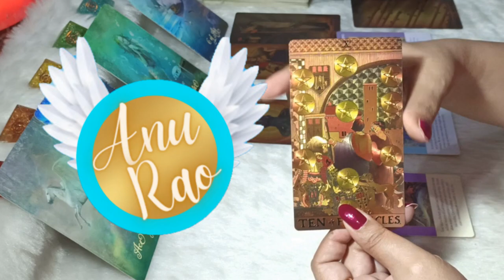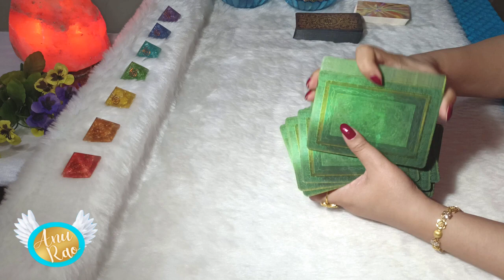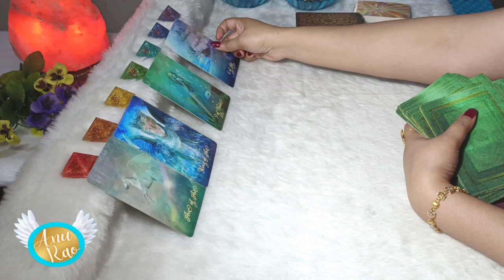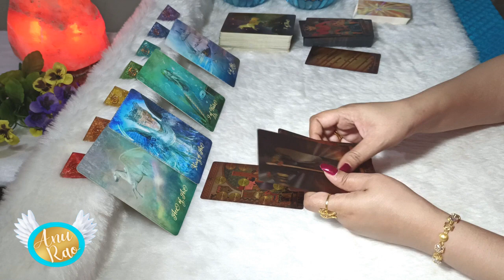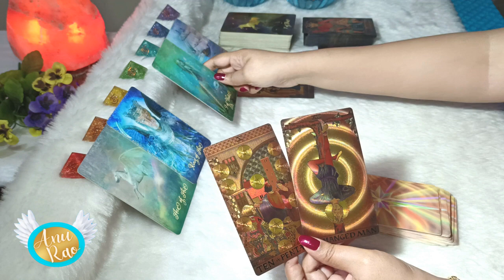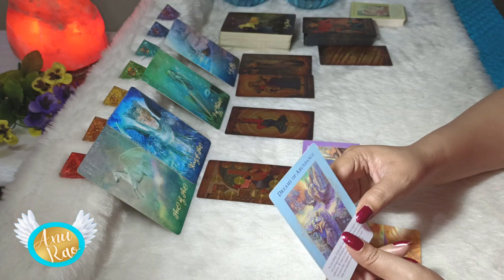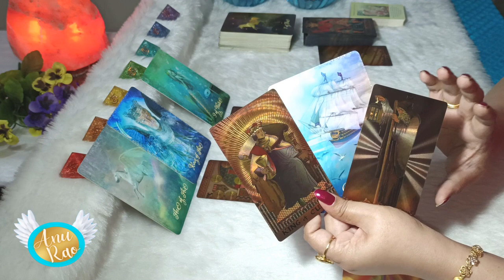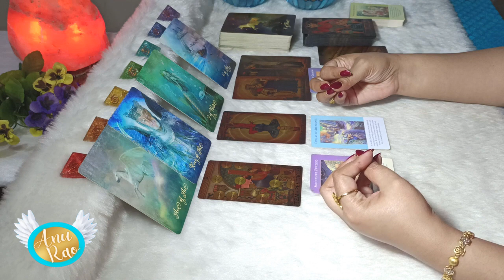LEO 🤑 TIME TO SHOWCASE YOUR WORTH AND BUILD LEGACY 💸💸 FEBRUARY MONEY 2023!!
LEO … it’s time that you put yourself  out and show the world your worth in the month of February 2023...!! The positive energies will continue to flow, bringing you JOY and HAPPINESS. Make sure to watch the entire video for more in-depth insights and make the most of this wonderful and awesome time. Have a beautiful day ahead, and may you stay blessed. 💝🙏

This message is intended to assist and inspire you to keep moving forward with strength and confidence, knowing that your desired outcome is within reach.!!

I hope you have found satisfaction and resonance with the messages from the Divine. We appreciate likes 👍 comments 💌 to hear your impressions, and shares 🙋‍♀️

Here, we believe you will find spiritual healing and upliftment. We are deeply grateful for the support and love we've received from our subscribers, and we're dedicated to spreading love, light, and inspiration through our tarot readings.

Our channel is guided by the Universe, Angels, Archangels, Spirit Guides, and Ascended Masters of Light. We are deeply grateful for their blessings, guidance, and the uplifting of collective consciousness. Our passion for tarot cards stems from their powerful ability to provide healing and inspirational guidance they provide in perfect divine timing.

Earnest Appreciations,
Pinnacle Souls